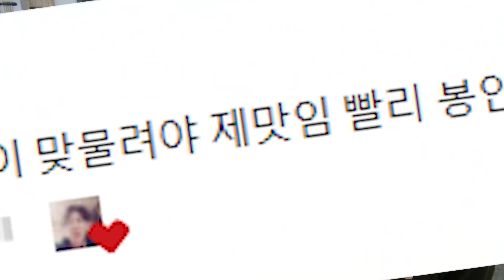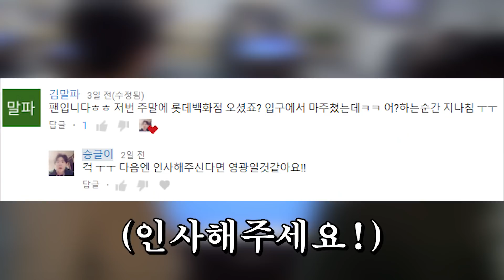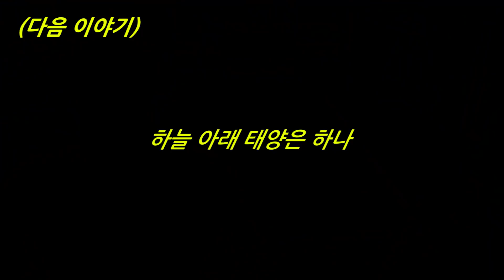[당구] 설날맞이! 복귀기념! 봉인해제!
안녕하세요, 설 연휴 잘 보내고 계신가요?
미쳐날뛰는 승글징글의 트래쉬 토크!
커피이벤트도 준비했으니 재밌게 봐주시고 새해 복 많이 받으세요.

승글이 인스타 - s.greeyou
징글이 인스타 - sjhhjssjh